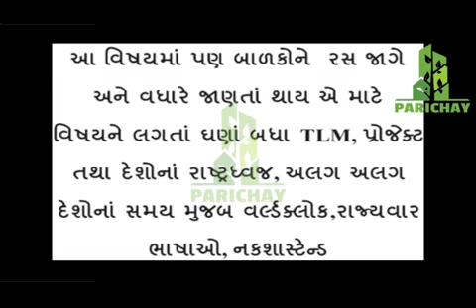parichy gyanguru Highlights Nadod Pra.School Banaskatha Samajik saince No Classroom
Parichay gyanguru Educational News